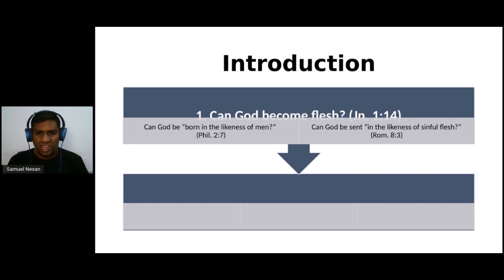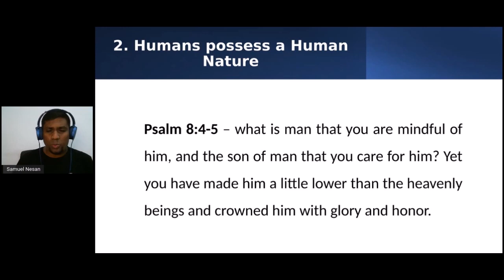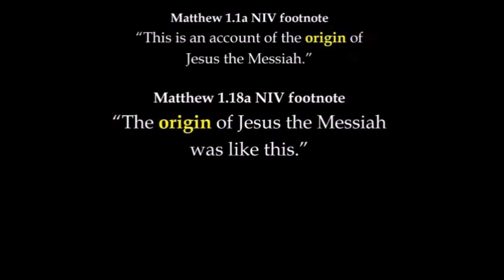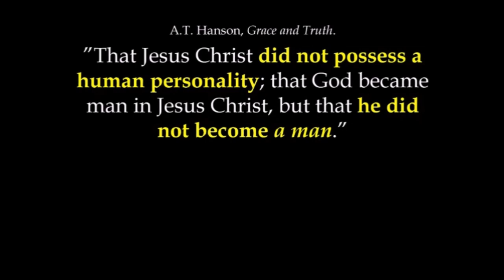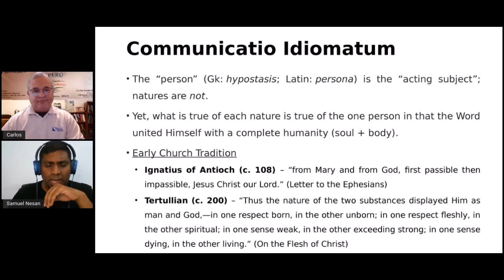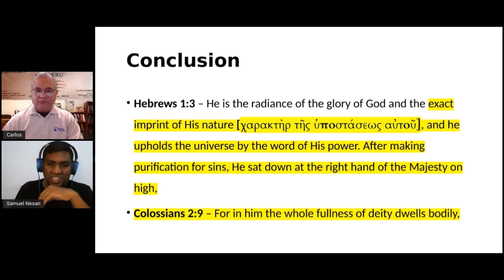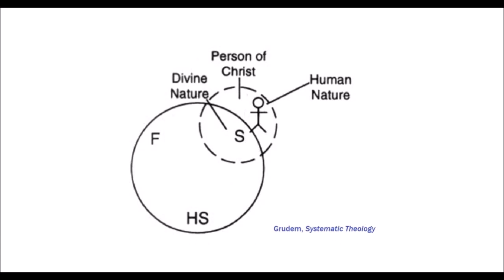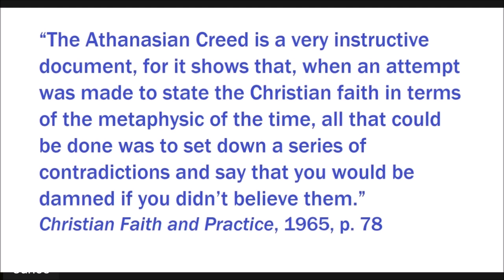DEBATE Vs Samuel Nesan: Did Jesus have Two Natures?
2:22 Sam opening
13:39 Carlos opening
23:19 Sam cross examination
48:25 Carlos cross examination
1:14:30 Sam closing
1:19:00 Carlos closing
1:24:18 Audience questions

Samuel is the president of Explain International, an apologetics ministry that operates in Malaysia, US, Kenya, and Fiji.
Samuel has a ThM in Apologetics from Southwestern Baptist Theological Seminary and a Master of Christian Studies at Seminari Theoloji Malaysia.
He is also an adjunct lecturer for Malaysia Baptist Theological Seminary where he oversees the Apologetics program while pursuing his PhD in Apologetics at Southwestern Baptist Theological Seminary.
Samuel has been involved in formal debates with apologists such as David Wood, Nadir Ahmed, and Matt Dillahunty.